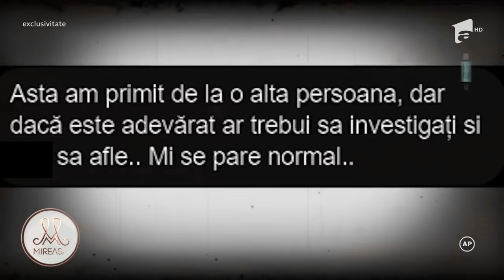Adelina a fost forțată să facă videochat! Publicul a rupt tăcerea!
Adelina Luciana Iacob, frumoasa concurentă de la Mireasa, a povestit trecutul ei.